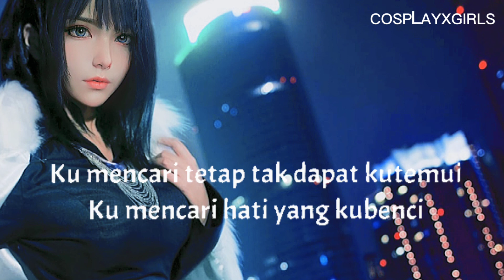NOAH_DIATAS NORMAL LIRIK